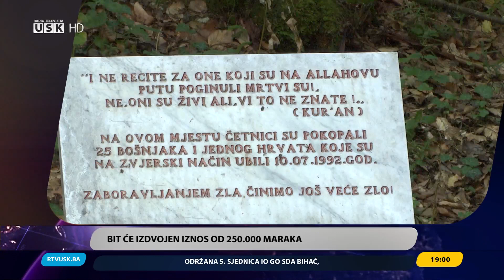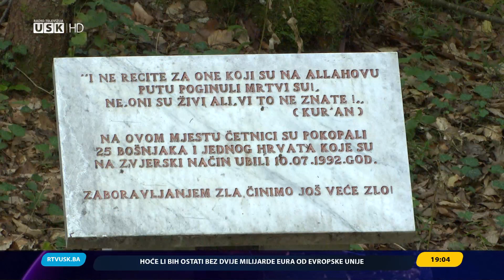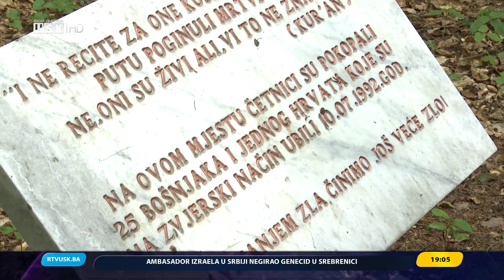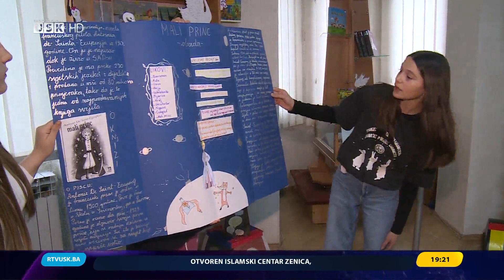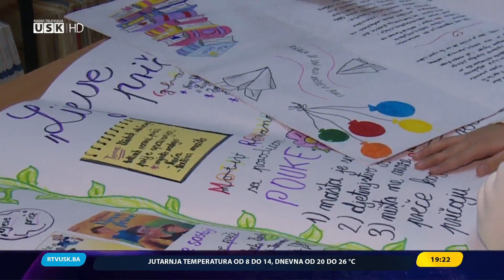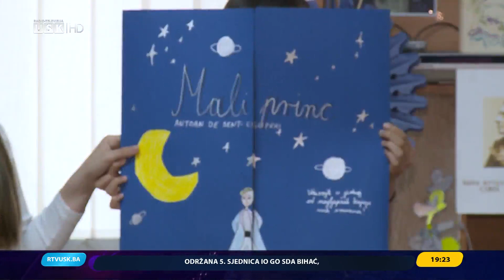DNEVNIK RTV USK, 27. 04. 2024.